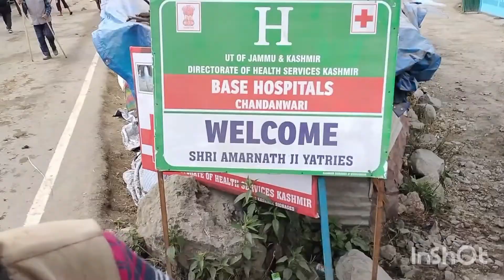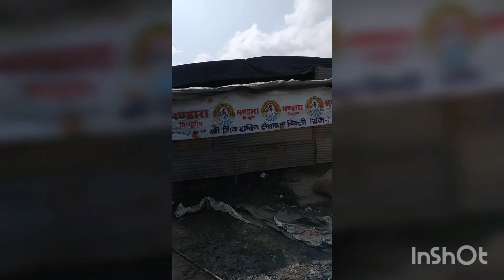amarnathyatra part2#amarnath dailyvlogentertainment amarnath yatra2022